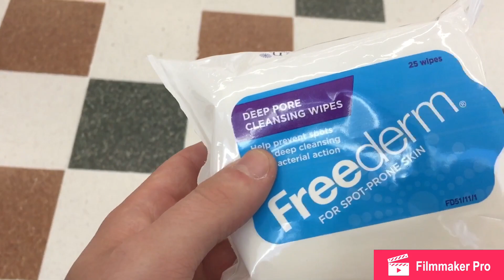Vlog 60: Livi Day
Today in this vlog I go on a day outing to the West Lothian Area Of Livingston.   I go around the Centre and Designer Outlet where I had lunch at Pizza Hut, I had an unlimited buffet.